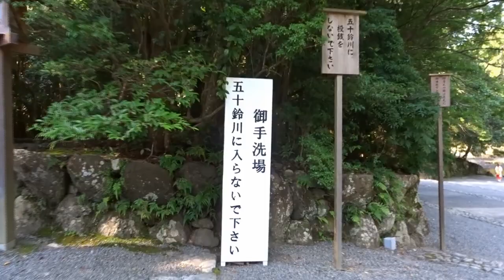伊勢神宮内宮 伊勢志摩の旅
伊勢神宮内宮参拝